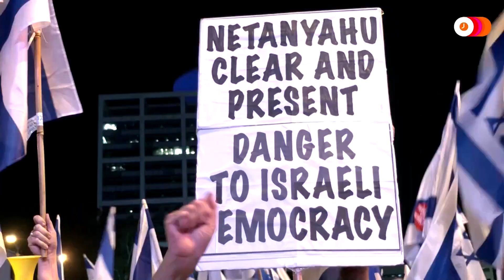Massive protests in Israel in shadow of attacks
Tens of thousands of Israelis joined protests against Prime Minister Benjamin Netanyahu's plans to tighten controls on the Supreme Court, despite heightened security worries after two deadly attacks a day earlier.